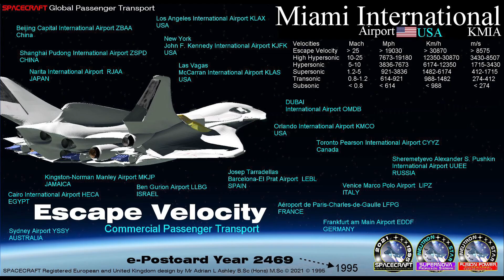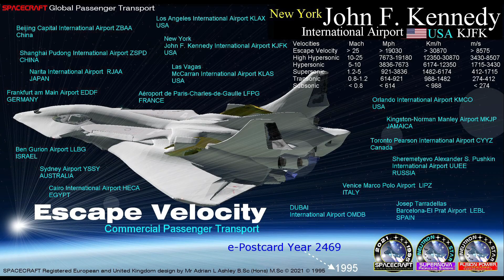SPACECRAFT Reusable Lunar Landing Module High Fidelity Control Systems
祝贺中国航天！神舟十三号航天员在中国空间站里的打卡合影照 | CCTV中文国际
Eugene A. Cernan  Ronald E. Evans Harrison H. Schmitt
SPACECRAFT  Lunar Module  == LUNAR SURFACE 1972
CREDITS: Lunar Landing Module
Manufacturer Grumman
Country of origin United States
Operator NASA
Applications Crewed lunar landing
Lunar Moon Image 16K Credits
NASA's Scientific Visualization Studio
Ernie Wright (USRA): Lead Visualizer
Noah Petro (NASA/GSFC): Scientist